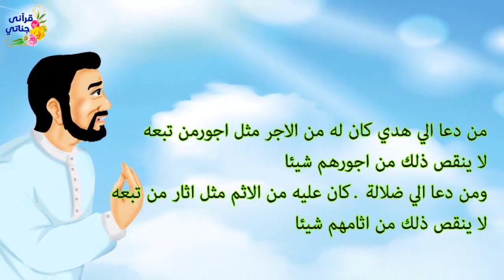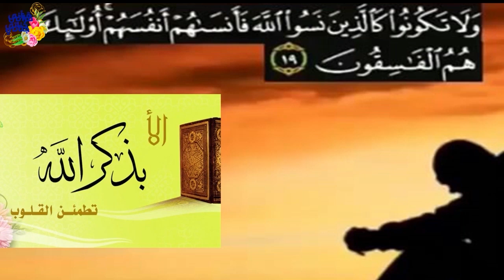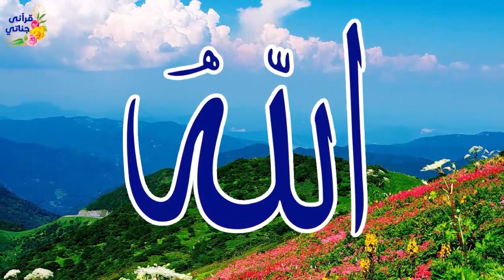قصص واقعية عن سيدة تركت أطفالها في البيت وشاب قضى حياته مع المواقع الاباحية وزوجة تتحمل كل المصاعب